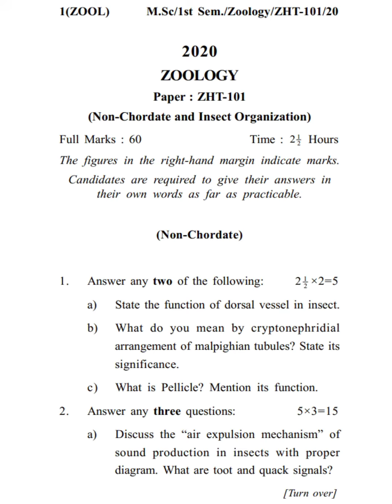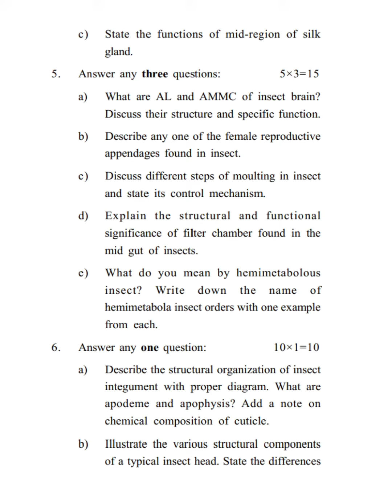Kalyani University Non-Chordate Insect Organization Sem-1 previous year ques. || 2021 Msc Zoology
Kalyani University Msc 1st sem এর 2021 এর  Question Paper, Non- Chordate & Insect Organization থেকে, পাশে রাগ কল্যাণীর আবহসঙ্গীত।
Kalyani University previous year question paper 2021

kalyani university pyq

Kalyani university Zoology department

How to download Kalyani university sem-1 pg question paper?

কল্যাণী বিশ্ববিদ্যালয়ের প্রাণীবিদ্যা বিভাগ কেমন?

Non - Chordate, Arthropods important questions
Insects wings vs Aves wing

Describe the process of Conjugation in Paramecium?

Insect flight

protozoa

mechanism of insect flight

hemimetabolous insect

ophisthonathus vs

Your queries-
Kalyani university KU MSc Zoology
Msc Zoology
How to download Kalyani university previous year exam?

Colleges I should apply outside Bengal
 Sem-1 Previous year question
Kanpur university pyq
plant Physiology
Insect organization important question
How to download previous year question
KU sample paper
Calcutta university mother university
KU rank
msc imp question
interesting proshno
Microbiology  Department
Msc Question Bank
Masterpiece
mastermind
Mastermind Study Bengali
msc study in bengali
Evolution of Insects imp question

kalyani university previous year zoology question paper

Kanpur University